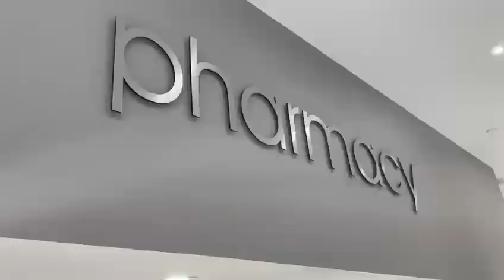Pharmasave Meadows Arbor Pharmacy - TrustyMed Medical & Aesthetic Clinic